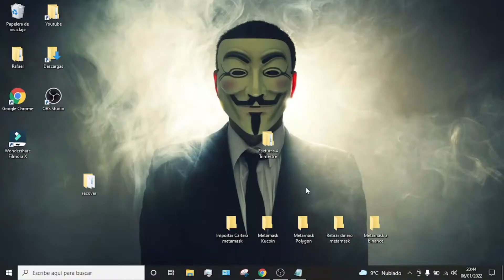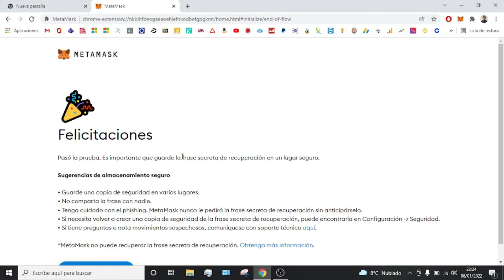Como IMPORTAR mi BILLETERA Metamask (2025) 🟠 EN 3 MINUTOS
Os enseño como importar una billetera ya existente a la plataforma de Metamask!

En este tutorial os enseño como importar una billetera ya existente a la plataforma de Metamask, manteniendo nuestras criptomonedas y nuestros datos al registrarnos en la plataforma de Metamask. Es un tutorial muy sencillo donde unicamente necesitaremos nuestra clave secreta y establecer una nueva contraseña.

00:00 Introducción al tutorial de Metamask
00:59 Importar billetera a Metamask

⭐ PALABRAS CLAVE ⭐
Metamask
binance
criptomonedas
BSC
Kucoin Smart Chain
Binance Smart Chain
KCC
KuCoin
usdt
tether

Descubre cómo importar tu billetera Metamask en unos sencillos pasos.
Tutorial detallado sobre cómo migrar tus fondos a Metamask desde otra billetera.
Aprende a importar tu billetera existente a Metamask de forma rápida y segura.
Explora las opciones para transferir tus activos a Metamask y consolidar tus fondos en una sola billetera.
Guía paso a paso para importar tu billetera a Metamask y acceder a tus criptomonedas.
Descubre cómo acceder a tu saldo y transacciones anteriores al importar tu billetera a Metamask.
Tutorial práctico sobre cómo migrar tu billetera Ethereum a Metamask.
Estrategias para respaldar y proteger tus claves privadas al importar tu billetera a Metamask.
Aprende a recuperar tu billetera y acceder a tus fondos en Metamask.
Consideraciones importantes a tener en cuenta antes de importar tu billetera a Metamask.
Descubre las ventajas de consolidar tus fondos en Metamask y gestionarlos desde una sola plataforma.
Explora las opciones de seguridad y privacidad disponibles al importar tu billetera a Metamask.
Tutorial detallado sobre cómo importar tus claves privadas a Metamask y acceder a tus fondos.
Estrategias para mantener tus fondos seguros durante el proceso de importación de tu billetera a Metamask.
Aprende a importar tus tokens personalizados y otros activos a Metamask.
Consideraciones sobre la compatibilidad de tokens al importar tu billetera a Metamask.
Explora las herramientas y características disponibles en Metamask después de importar tu billetera.
Tutorial práctico sobre cómo importar tu billetera desde diferentes plataformas a Metamask.
Consejos útiles para optimizar el proceso de importación de tu billetera a Metamask y evitar errores.
Descubre cómo verificar y confirmar la importación exitosa de tu billetera en Metamask.